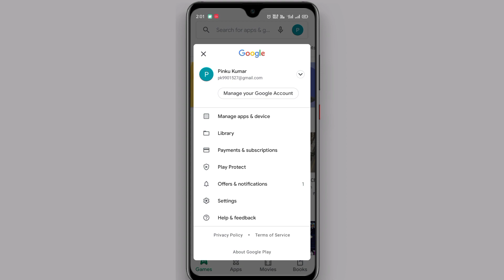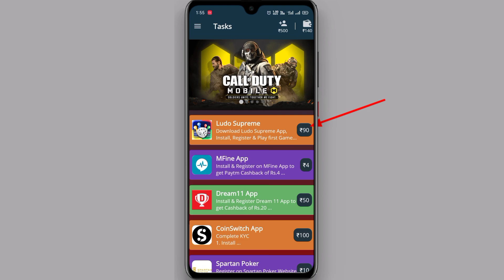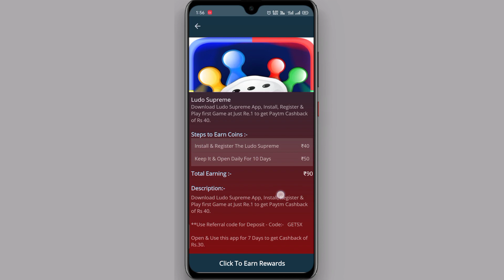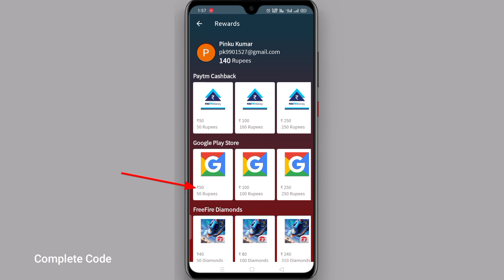How to get free redeem code | Google Play Redeem Code | Free Redeem Code App without Paytm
Dosto is video mein aapko "Free Google Play Gift Card" kaise le sakte hai or Ek New App ke bare me Bataya hai jis se aap bhi "Google Play Gift Card" le sakte hai

Follow kar lo Dosto Roj Ek Free Redeem Code de raha hu 😘

Refer code 👉 GMPQPGRD

                          👑HashTag👑

video is for educational purpose only copyright Disclaimer under section 107 of the copyright Act 1976. allowance is made for "fair use" for purposes such as criticism , comment , news reporting, teaching , schlorship , and research. fair use is a use permitted by copyright statute that might otherwise be infringing. non profit, educational or personal use tips the balance in favour of fair use...